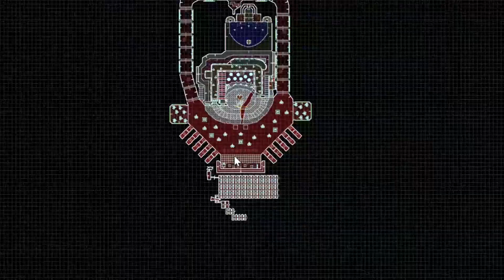love map -a new Clippy map full of LOVE (& monsters, secrets, silly times etc) go get it & have fun!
Thanks to DiR for the Clippy status bar and fun guest stickers

doom doom doom II doom 2